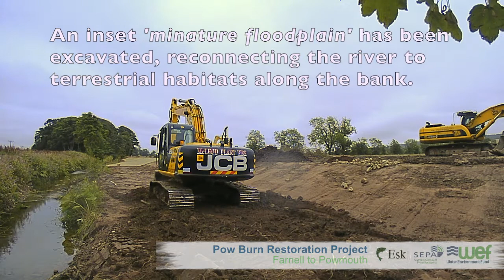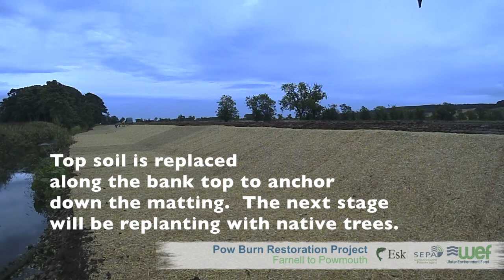Work on the Pow Burn in Montrose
The Pow Burn is a tributary of the South Esk catchment. The three kilometre reach forms part of the South Esk Special Area for Conservation, but in its current form provides very little habitat for the range of iconic species native to Scotland’s rivers.

This restoration project, funded through the Water Environment Fund (WEF), is an opportunity to demonstrate restoration of habitats and ecological processes in a channel that has been realigned and straightened through productive agricultural land.

WEF provides funding from the Scottish Government for river restoration projects in Scotland. It focuses on improvements to the river beds and banks and the removal of barriers to fish migration.

The project is a partnership between SEPA and the Esk Rivers and Fisheries Trust (ERFT).